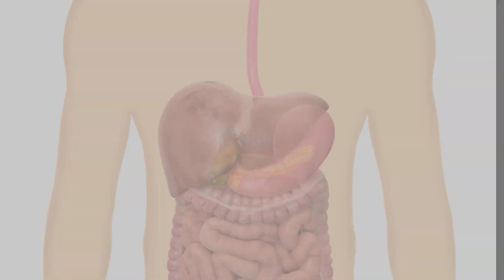Diabetes, Blood pressure, Arthritis, और Depression जैसी भयानक बीमारियों का घरेलू इलाज।Home Remedies